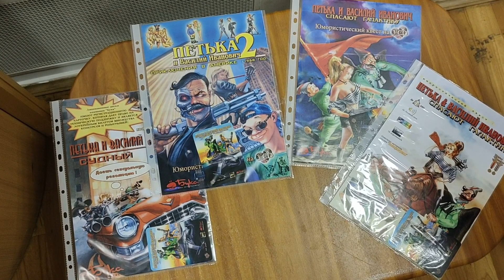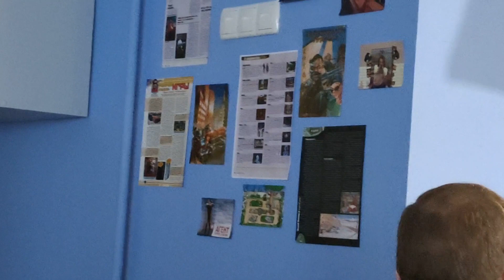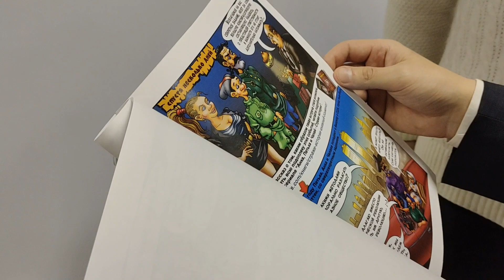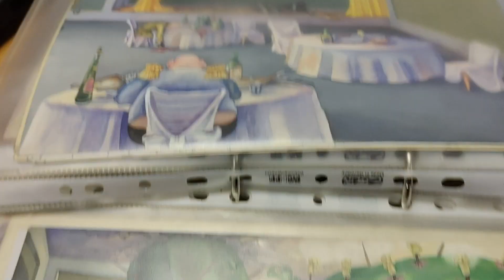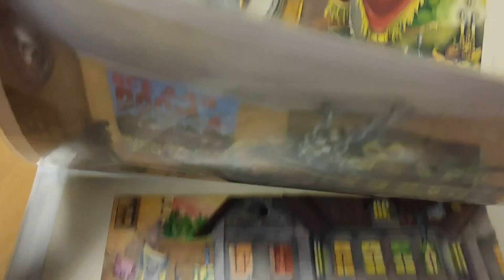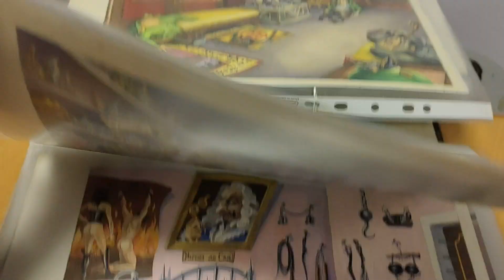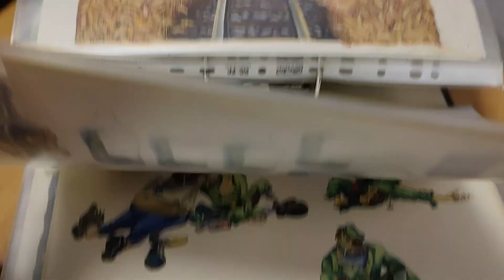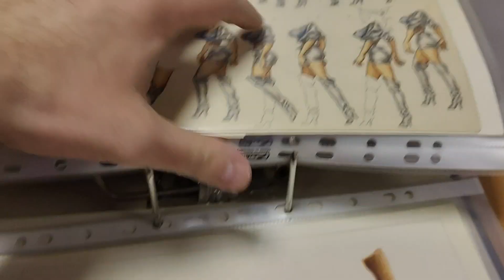Русский квест: возрождение, актуальность, ностальгия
Русский квест — это аутентичные игры с рисованной графикой, актуальным юмором и головоломками разного уровня, которые строятся по принципу "Что, где, когда?"

На встрече вы со спикерами поностальгируете по старым играм и обсудите их современные перспективы.

Спикеры:
✔Олег Захаров, художник, автор и разработчик игры "Петька и Василий Иванович"
✔Ярослав Кемниц, сооснователь и художественный руководитель анимационной студии "Magic Factory", художник игры "Гэг: отвязное приключение"
✔Юрий Матвеев, один из основателей Step Creative Group, автор сценария и музыки в игре "Звездное наследие"

18 марта в 16:00
📍ул. Шаболовка, 36, Библиотека №164